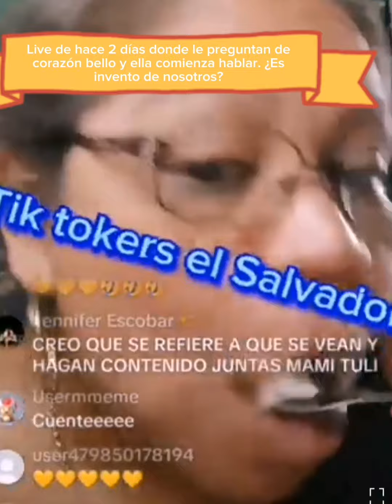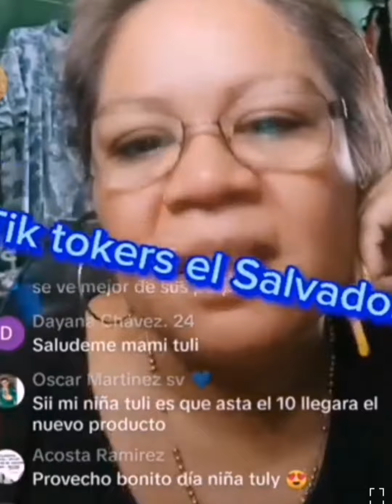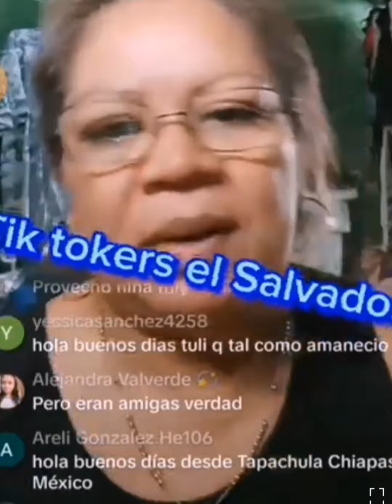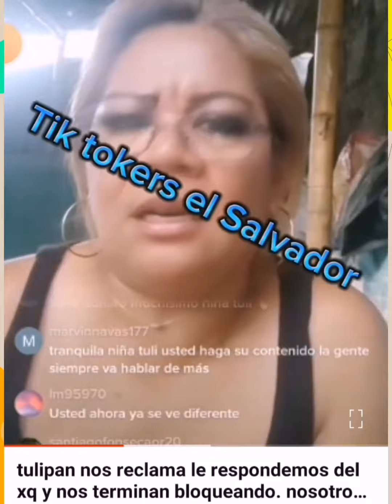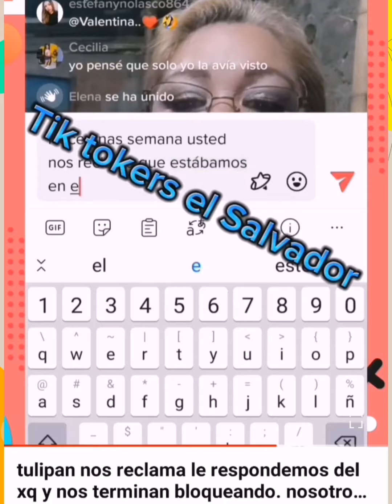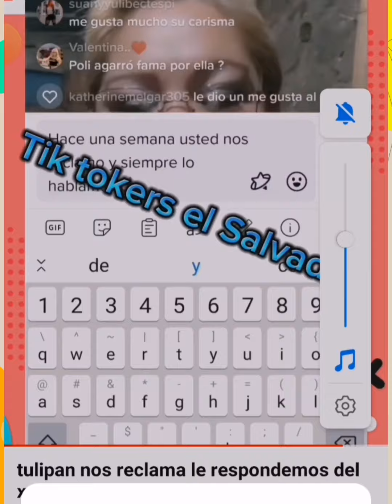tulipan negro arremete contra nosotros y nosotros con pruebas la desmentimos 😈🥱🥱